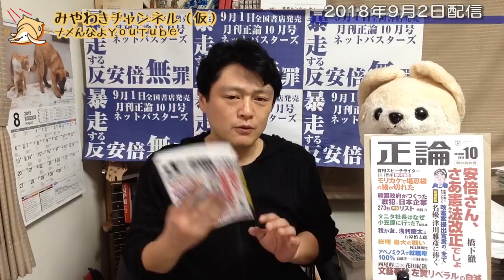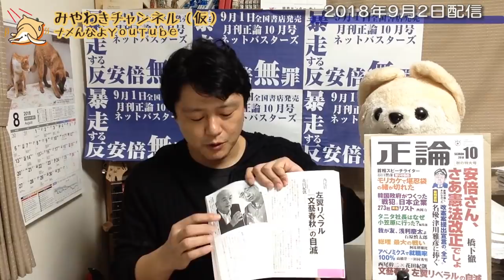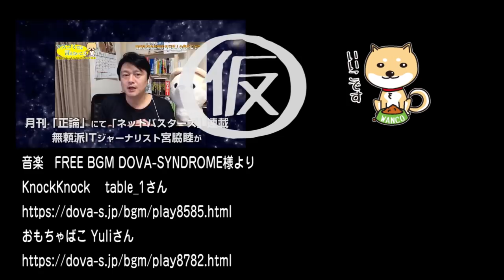「週刊文春」の左傾化はあの人気作家が理由か。左派の乗っ取りの手口｜マスコミでは言えないこと#198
「週刊文春」の左傾化、パヨ化が叫ばれている。
前社長が有田芳生議員の「盟友」が理由かとネットではもっぱら噂だ。
しかし、月刊正論で花田紀凱氏は、あの人気作家を理由と指摘する。
左派の乗っ取りの手口はかうだ。

今回のワンコ「逃げた」